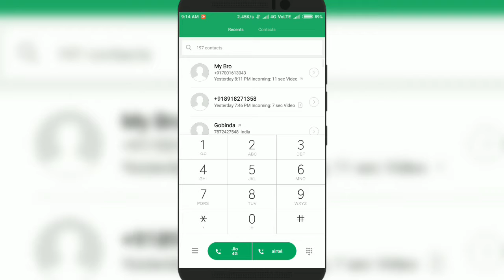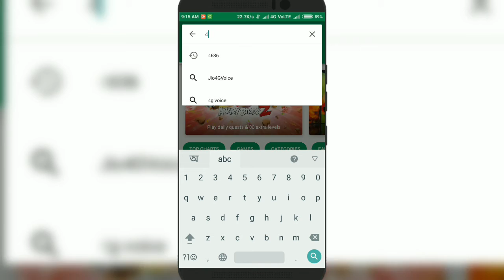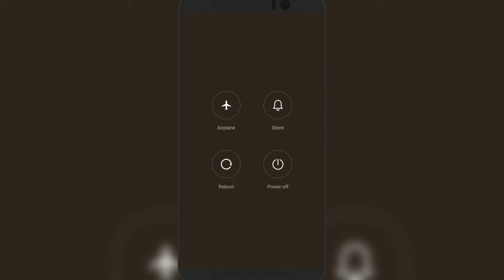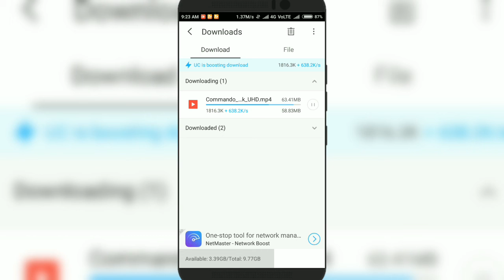Increase Jio Speed | 100% With Proof ! Latest 2017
Increase jio Speed

Namaskar Dosto Iss Video Mein Jio Ka Internet Speed Badhane Ka Trick Dikhaya Hain

See You In Next Video,  Have A Great Day

About : Tech Tricks Is A Youtube Channel, Where Are You Find Hindi Technical Videos, And We Upload Daily New Video